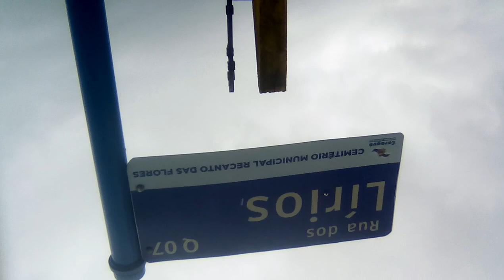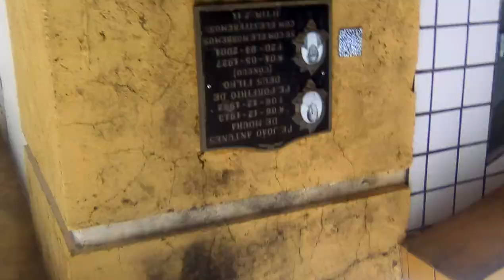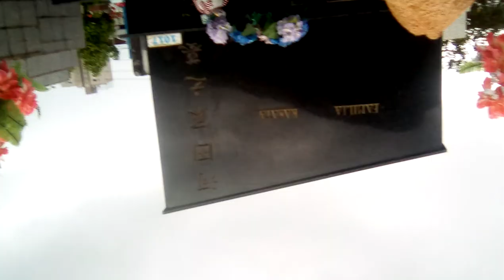Romeiro blog sinistro